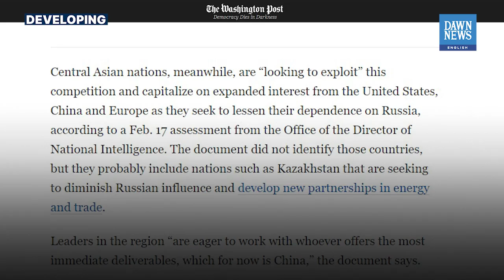Pakistan, India Sit Out US Standoff With China, Russia | Developing | Dawn News English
The Washington Post published an exclusive on a previously unreported batch of the U.S. intelligence documents leaked on the Discord messaging platform. The story looks at how countries in the Global South are trying to manage pressure or exploit opportunities from the Russia-Ukraine war and growing U.S.-China competition.

What makes this round of reporting on the Discord leaks different is that it’s the first to cover two important South Asian countries: India and Pakistan.